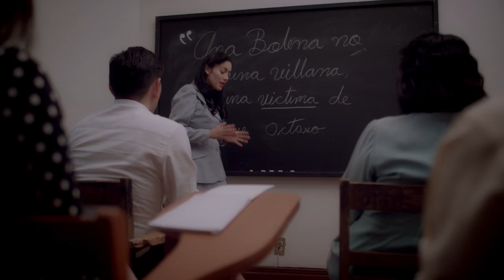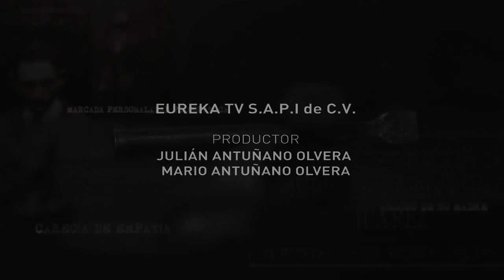ROJO MEXICANO teaser CANAL ONCE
Series Rojo Mexicano
Dirección: Julián Antuñano, Raúl Quintanilla, Roberto Flores
Coproducción - Canal Once / Eureka TV
Producción: J. Ayala, Mario Antuñano
Cinematografía: Marco Casado
Dirección de Arte: Norma